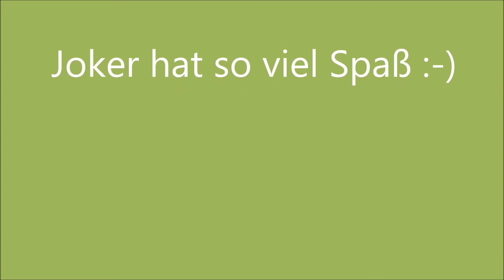Laminero´s Joker Slalom Training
Agility-Slalom-Training